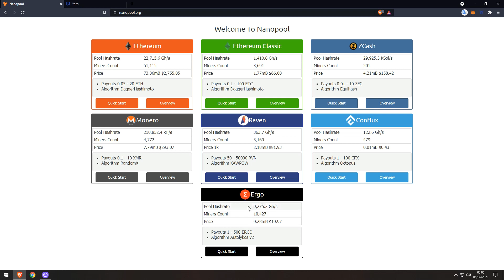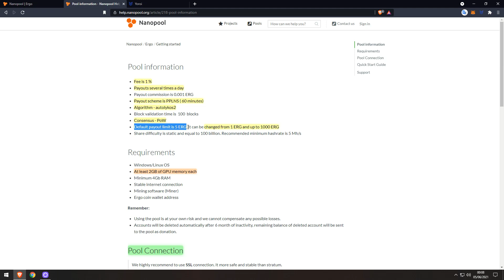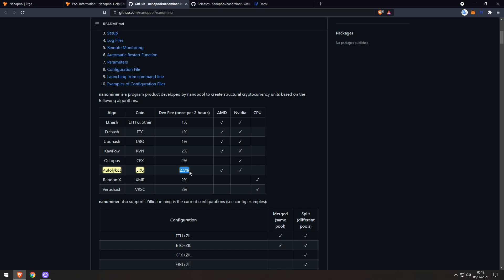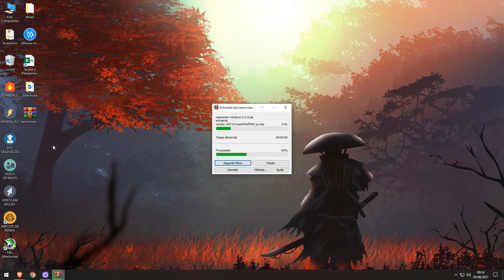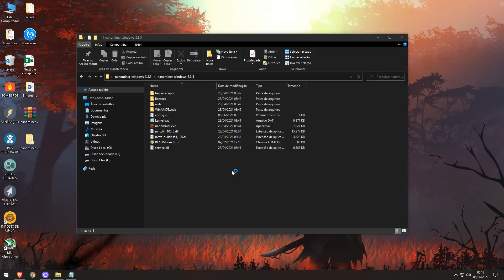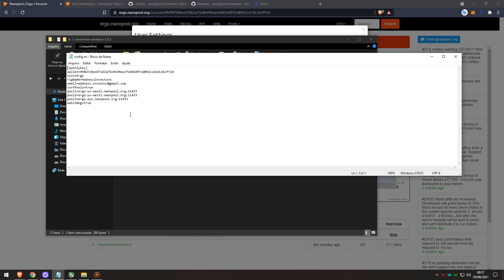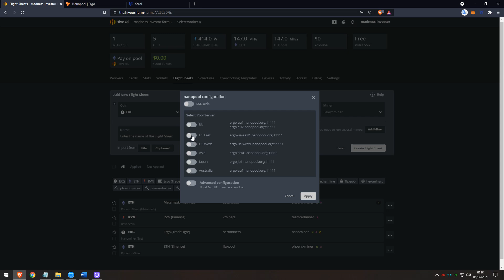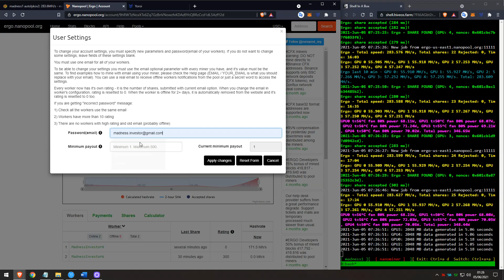NANOPOOL| ERGO| NO WINDOWS E HIVE-OS | ALTERAR PAYOUT MÍNIMO 1 ERG (VELOCIDADE 1.5x)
Fala rapaziada beleza muita gente tem me pedido para minerar através da Nanopool tanto no windows quanto no hiveos então hoje estou trazendo, integrando também a wallet da yoroi.

Como alterar payout mín na nanopool para ergo

Tmj!

Carteira Ethereum (ETH)
0xe2e51f4233c0d8ebc7bc0c8a132b83118fab1a22

Carteira Raven Coin (RVN)
RCmSwacXzCABReXhASZV5FbiKF3NMMTB97

Carteira Bitcoin (BTC)
1P7BAUFFrDYvupsfmxjPKeoEnpnWQtPLE9